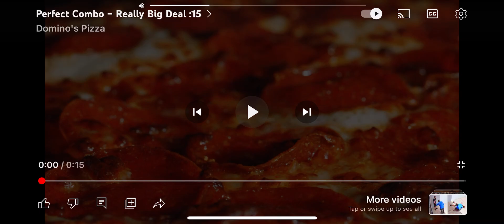Dominos and ritz